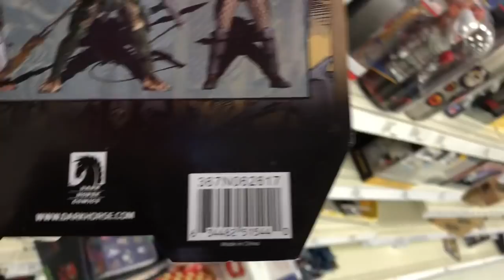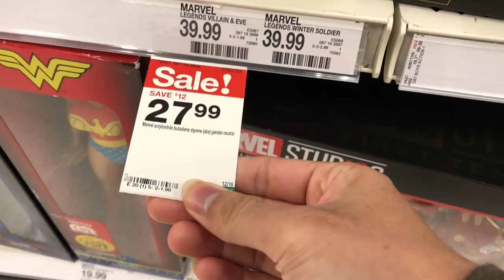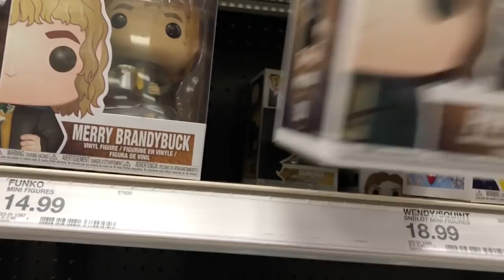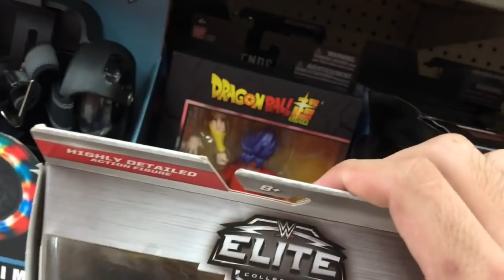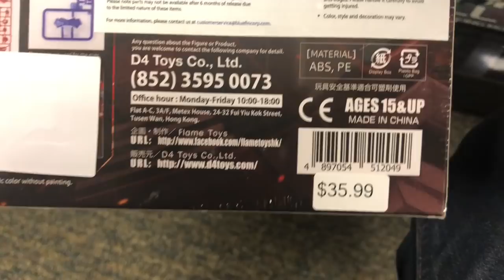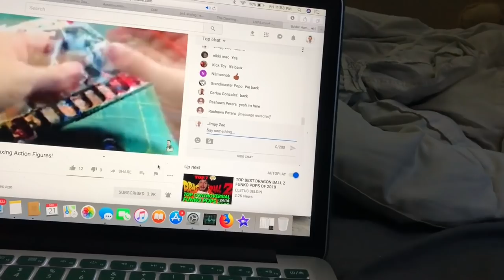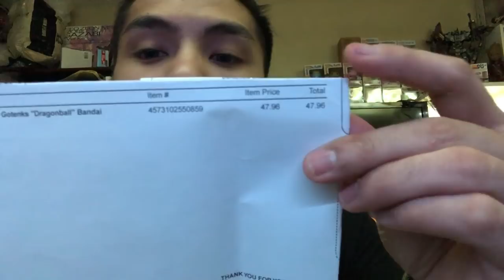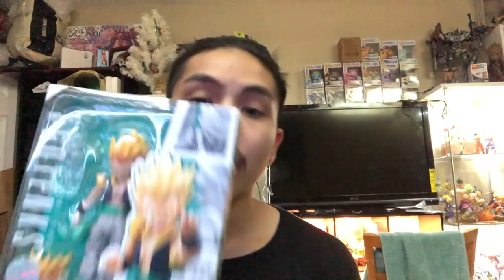Last mini hunt of 2018 | Collection display update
Last mini hunt of the year! sorry for the lack of hunts and content! I will pick back up soon!